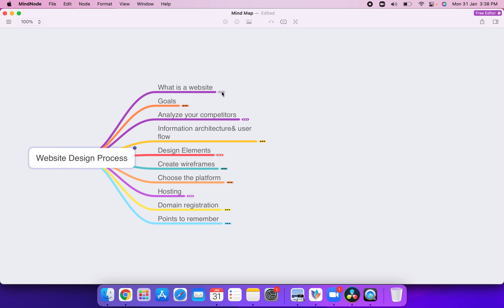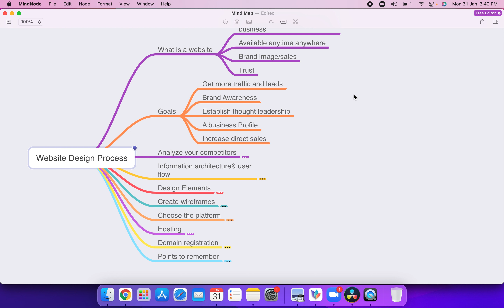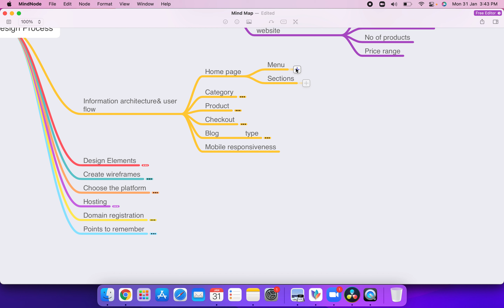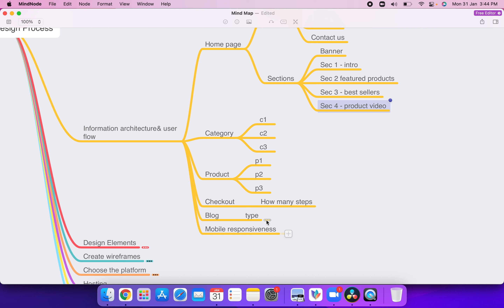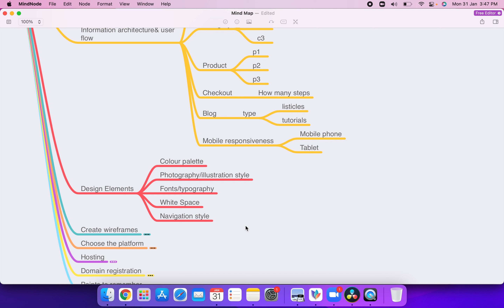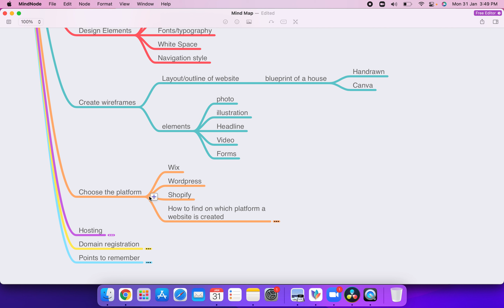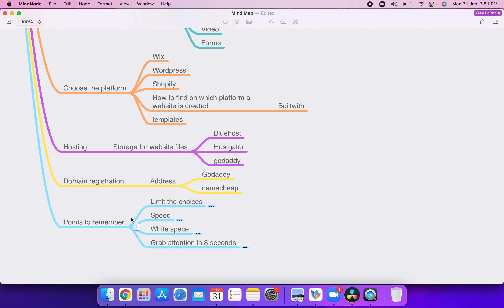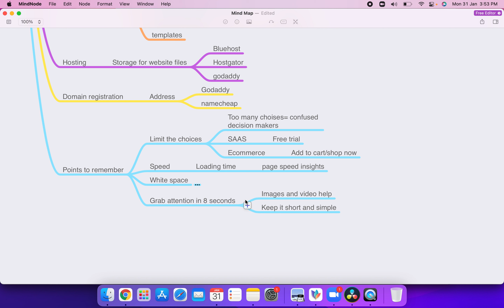Do you want a Business website? (Tamil) | Step by Step guide for business owners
To know about our Agency services, visit SODME Digital Marketing Pvt Ltd

Who is Sangeetha S Abishek?
In this Channel, SSA shares her 14 years of combined experience as a Marketer, Professor and Digital Marketing Consultant.
She is a Digital Marketing consultant working with leading retail brands mainly in fashion. Her clients are spread across Southern India- Chennai, Coimbatore, Madurai, Salem, Bangalore, Hyderabad etc
She helps brands and agencies in formulating Digital marketing strategies and help them work with a specific plan of action.
She is also a Professor at some B Schools teaching Digital marketing for the 2nd year MBA Students.
She is the co-founder of SODME Digital Marketing Pvt Ltd and Turnexpert LLP. At Turnexpert, she is a consultant and a Digital Marketing coach for Agencies, Freelancers and Business Owners. She Specializes in Visual Content Marketing and Advertising.